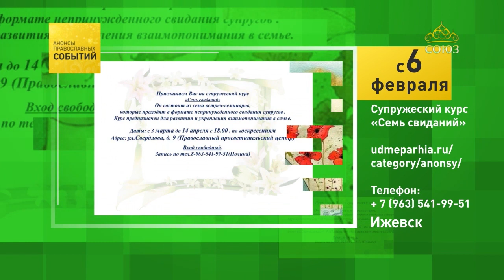Ижевск, супружеский курс